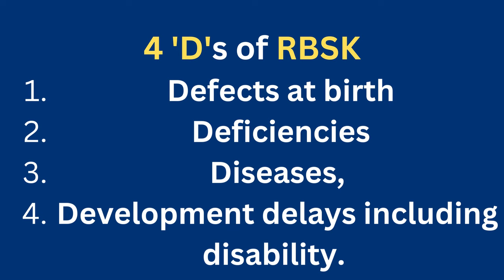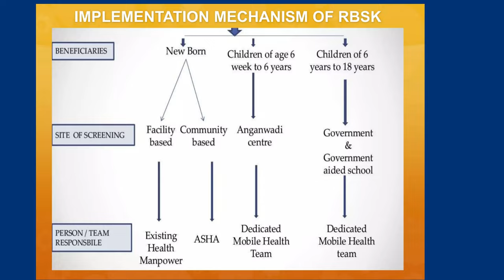RBSK - Rashtriya Bal Swasthya Karyakram (RBSK) राष्ट्रीय बाल स्वास्थ्य कार्यक्रम (आरबीएसके)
ministryofhealthandfamilywelfare & Family Welfare